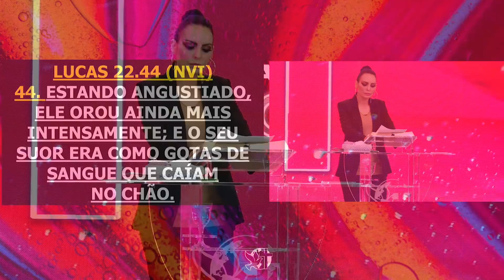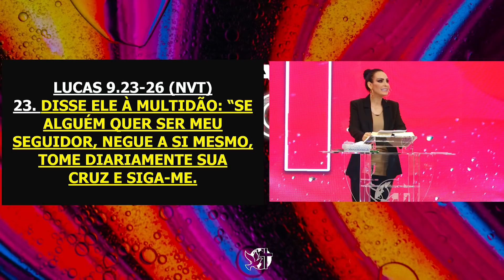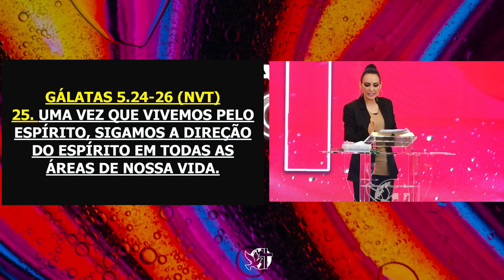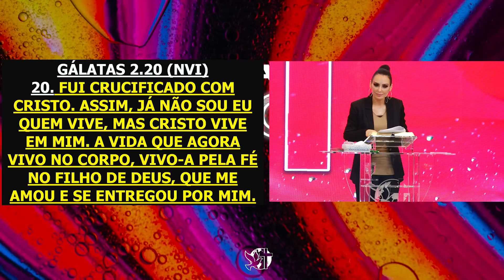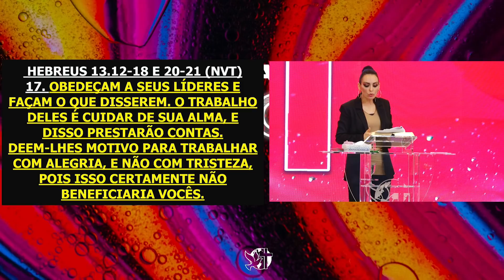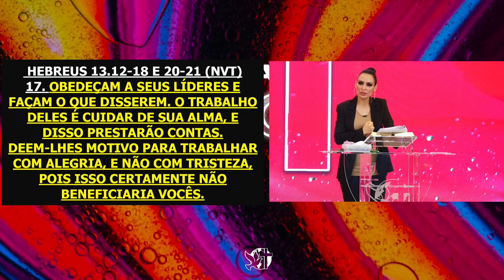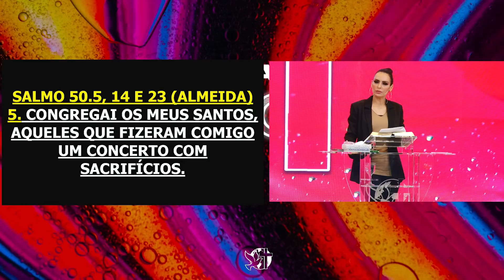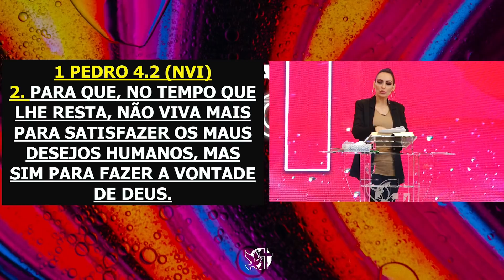A cultura da Cruz | Palavra de Vida e Fé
Reunião realizada Quarta 16 de Junho de 2021 no Templo Sede do Ministério Mudança de Vida - Rua Taquari, 995 - Mooca

A cruz é o símbolo mais forte de uma revolução que transforma o mundo. Não existe cristianismo ou vida eterna sem cruz. O poder está na cruz, a verdadeira autoridade está na cruz.
A cruz é um símbolo poderoso, mas é rejeitada. Nem todos desejam, nem todos carregam, nem todos conhecem o que a cruz realmente representa.
A cruz é o símbolo da entrega, renúncia, sacrifício, submissão e a humilhação para o cumprimento de um propósito.
Nós precisamos da cruz não em mais bonés, camisetas ou acessórios, mas acima de tudo, na nossa vida. Porque, fazer uso desse símbolo é a anunciação que você vive conforme tudo que aquele símbolo representa.
É preciso tomar a decisão de viver conforme a cruz exige. E decidir pegar, tomar a sua cruz, carregar e não soltar.

Referências Bíblicas: MATEUS 26.39 E 42 E 44 / LUCAS 22.44 / LUCAS 9.23-26 / GÁLATAS 5.24-26 / GÁLATAS 2.20/ HEBREUS 13.12-18 E 20-21/MATEUS 27.39-44 /SALMO 50.5, 14 E 23/GÁLATAS 6.14 /1 PEDRO 4.2 / 2 CORÍNTIOS 5.15 / ROMANOS 15.3 / FILIPENSES 1.21

Plante no reino de Deus. Plante o boa semente na boa terra.